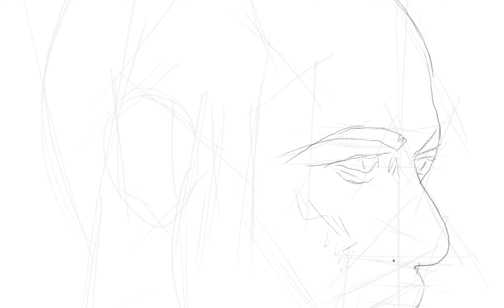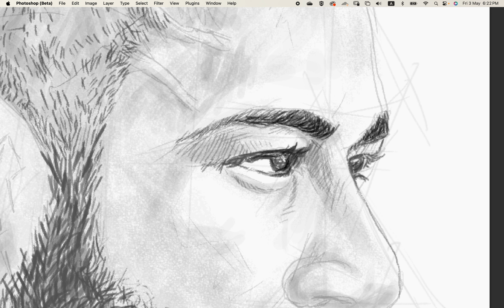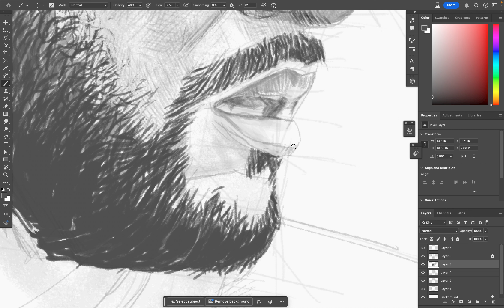Neymar Digital Art Tutorial: Illustration Techniques for Football Fans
Hi, I'm Ameersabu, a freelance digital artist based in Dubai, UAE. In this tutorial, I will guide you through the process of creating a stunning digital illustration of the football legend Neymar. As a passionate football artist and brand identity creator, I blend my love for the sport with my artistic skills to bring your favorite football moments to life.

In this tutorial, you will learn:

Step-by-step digital illustration techniques
Tips on capturing Neymar's dynamic movements and expressions
How to use digital tools effectively to enhance your artwork
Whether you're a seasoned artist or a beginner, this tutorial is designed to help you create vibrant, lifelike digital art that celebrates Neymar and the beautiful game of football.

Join me on this creative journey and let's score some artistic goals together!